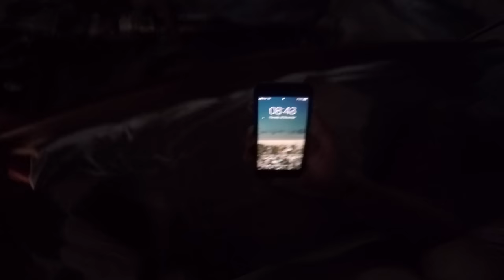The Funky Cichlid, Cape Maclear, Lake Malawi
Best views! Best parties! Best vibe!
Pop The Funky Cichlid a visit, you won't regret it!